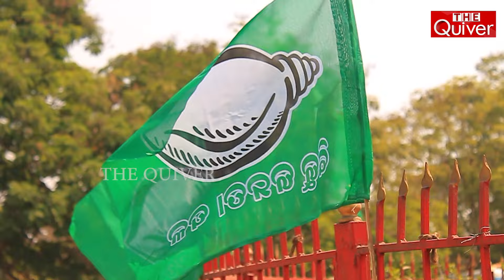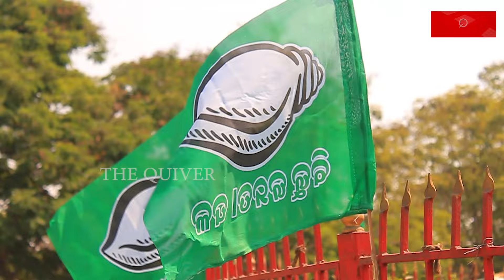ବିଜେଡିରେ ୧୦ ହଜାର ବମ୍ ଡିଫ୍ୟୁଜ ନ ହେଲେ ଫାଟିବ | Bombs will blast if bjd wont diffused